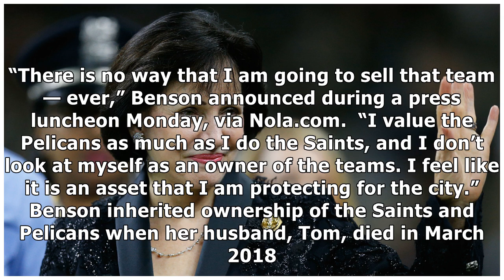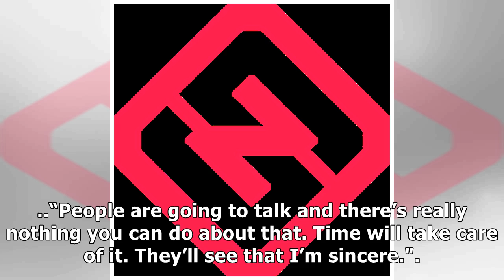Pelicans owner Gayle Benson addresses rumors that team could move to Seattle, other markets